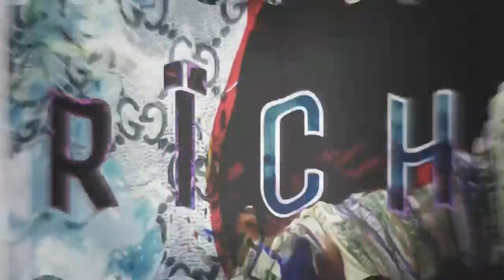RomoVevo (@bannboii.tre) x L I N C O L N - RICH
[FREE] Plugg Type Beat (Prod. Lincoln )

Lease: $30+
Exclusive: $100

Only Available For non profit Without A License
Must Credit: (Prod. Lincoln)

World’s favourite South African 🇿🇦 [FREE] Diego Money x MexikoDro x Kashdami Type Beat (Prod. Lincoln)

Lease: $30+
Exclusive: $100

World’s favourite South African 🇿🇦